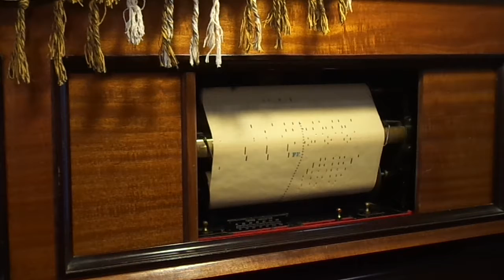Bull Frog Blues: Foxtrot - Brown & Shrigley en pianola por Horacio E. Asborno, Viedma, Argentina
Reproducción en Piano Pianola de la melodia titulada "BULL FROG BLUES": Fox trot – Saxophone arrangement. Autores Brown & Shrigley. Rollo de 88 notas marca Universal, código  303039 en perfecto estado, carreteles de metal, la caja corresponde al rollo Best 6159 “My Own Yona”, de Friedland & Morgan, vendido por Obiglio & Hijos. Fecha 12 Oct 1921 $ 3.80 - Origen Lote 3 Victor V – La Delfina – Pilar. Buenos Aires

Grabación realizada en Patriarca Nº 218 - Viedma, Capital de la provincia de Rio Negro e histórica de la Patagonia Argentina, el día 5 de Junio de 2017 en Pianola Piano marca Chickering & Sons, (The Ampico) número de serie 143922, fabricada en Boston USA en 1928, restaurada personalmente en 2004.-

Busco (Compro) rollos musicales de papel perforado para pianolas de 88 notas, con el fin de restaurarlos, difundirlos por este medio y preservarlos para las generaciones futuras, si tenes o sabes de algún lote de rollos enviame un WhatsApp (Desde Argentina) al 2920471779 ó un mail a Y POR WHATSAPP DESDE ARGENTINA AL 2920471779